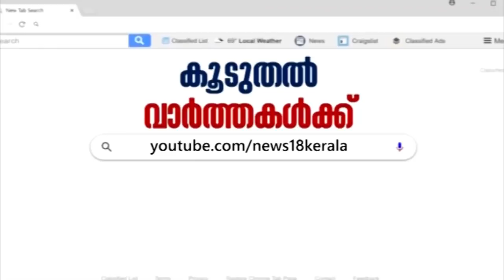Speed News @ 6PM | വാർത്തകൾ വേഗത്തിൽ - Top Headlines Of This Evening | 12th March 2020